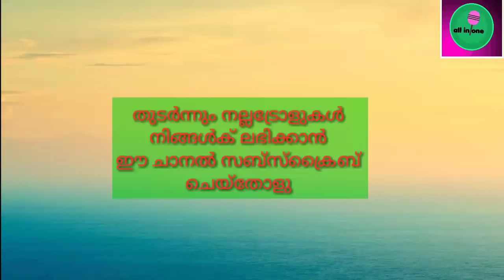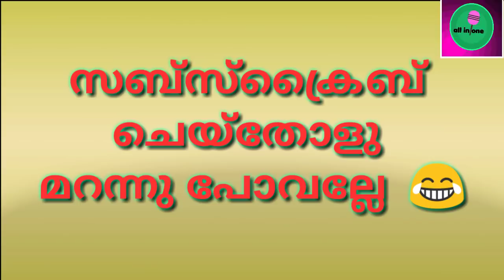ചിരിച്ചു ഒരു വഴിക്കായി കണ്ടു നോക്കു susheela raman malayalam troll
എല്ലാരും ചാനൽ സബ്സ്ക്രൈബ് ചെയ്യു
നല്ല ട്രോൾ നിങ്ങക്ക് ലഭിക്കും